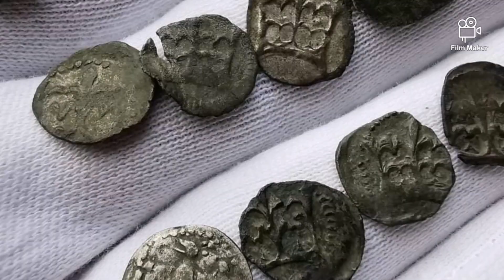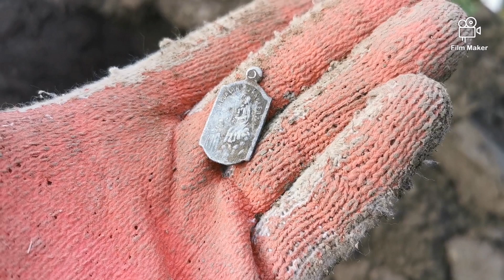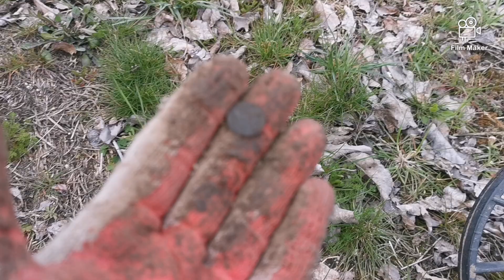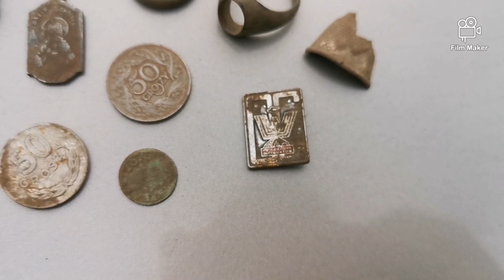MONETY SYGNETY I OBRĄCZKI, TU JEST WSZYSTKO! (wykopki 15.04.2022r) #81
CZEŚĆ!
Witam Cię na moim kanale Profesor Detektorysta. Jestem poszukiwaczem skarbów. Z detektorem metali chodzę od 2 lat coraz mocniej wciągając się w te piękna pasję. Mój wykrywacz to Simplex. Eksploruje głównie pola, ale również miejsca ciężko dostępne.

🟠Chcesz kupić wykrywacz? Akcesoria i wiele innych na poszikwoania? Napisz w komentarzu do zamówienia "profesor Detektorysta" dostań losowe gratisy i zakup w najlepszym sklepie internetowym

👉 Łapkuj
👉 Komentuj
👉 Udostępniaj